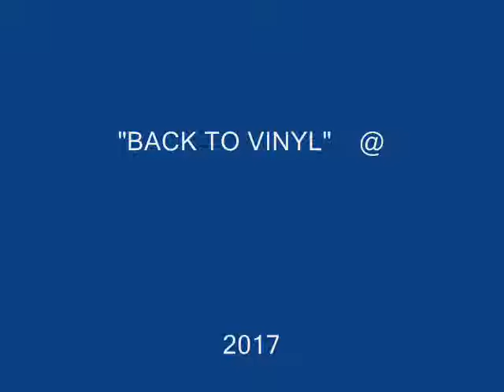JACK COVER........MY SWEET LORD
ONE OF MY FAVS FOM GEORGE HARRISON   :-)
SAW IN CONCERT IN 1972   :-)